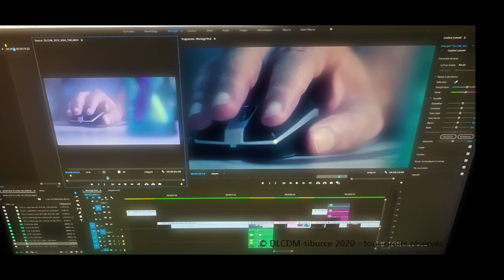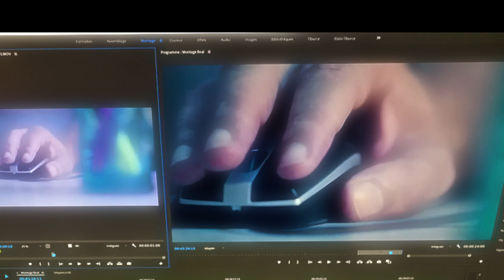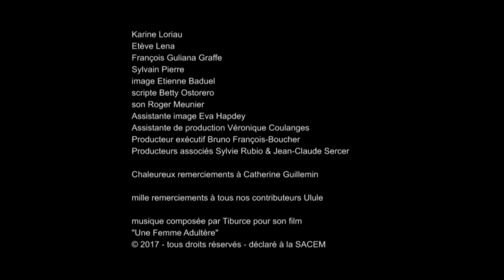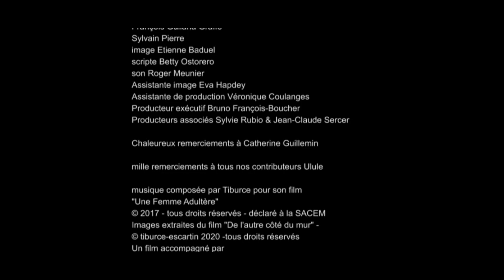De l'autre côté du mur - postproduction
Réflexion autour du 97e jour de post-production du film De l'autre côté du mur (titre provisoire) 2020
© DLCDM - Tiburce - Escartin 2020